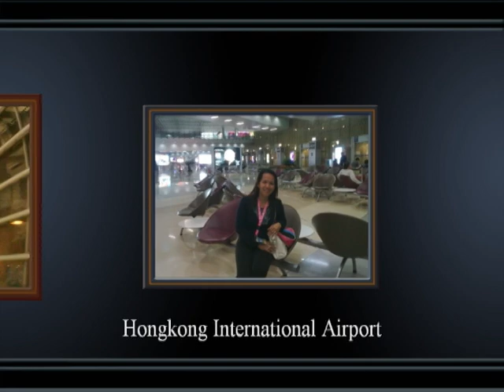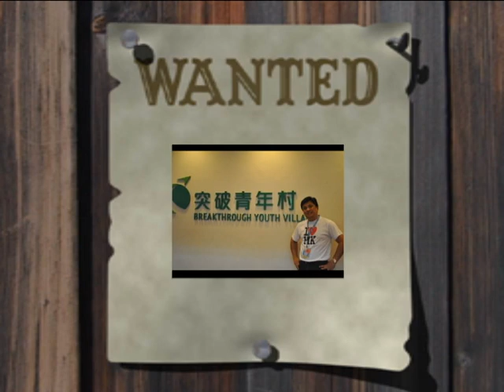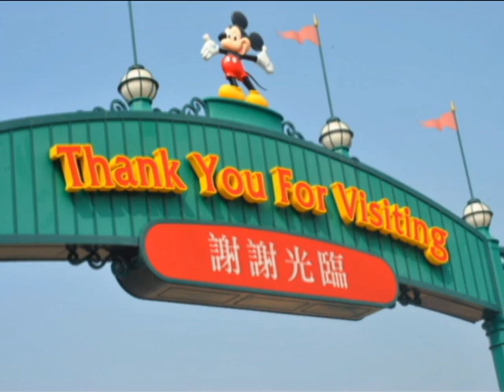Hongkong Trip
Our trip to Hongkong to attend the 5th APAW Conference